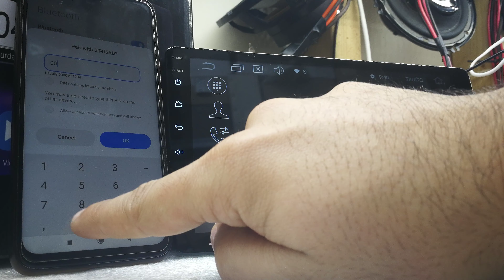בלוטוס זטא 4+64 bluetooth 4+64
SYNCOPE AUDIO ART